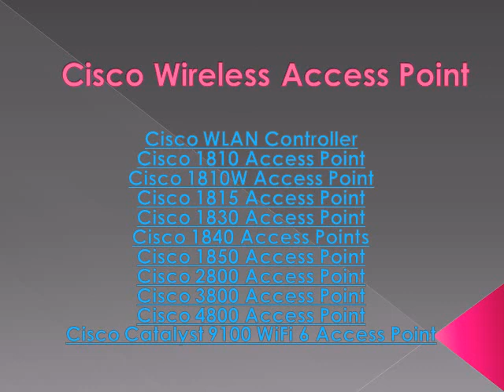Buy New Cisco Access Points Model List | Dealer/Distributor Cisco AP Controllers Price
Call: TieDot Technologies Dealer and Distributor of Cisco WLAN Controller, Cisco 1700, 1810, 1810W, 1815, 1830, 1840, 1850, 2800, 3800, 4800 Access Points and Cisco Catalyst 9100 WiFi 6 Access Point in India for Price and availability